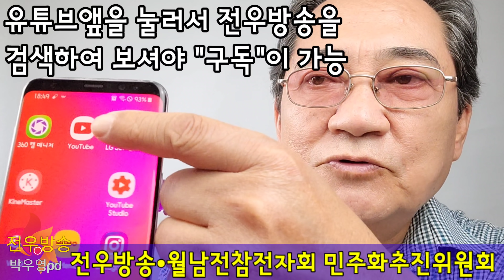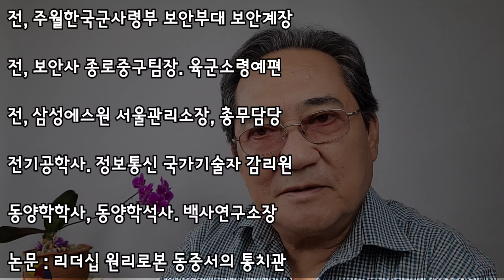☆이화종체제의 전망과 희망사항!! *전우방송 20'06.15 [월참민주화]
♥전우방송 박우영YV♥
*참전명예수당을 국제수준으로 보상하라!
*월남전첨전자회 선거관리규정 개정하라!
♡후원 농협 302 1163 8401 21 박우영
★방송 제보전화 은 24시간 녹취되며 국민의 알권리를 최우선으로 생각하오니 불량한 통화는 삼가바랍니다.
☆주제는 "허심탄회"와 "선견지명"
⊙ 상징은 "불사조" & "북두칠성"
⊙ 구호 : 우리는 하나다!
목표에 집중하자!
⊙ 목표 : 월남전참전자회를 민주적체제로 정상화시키고 [월남참전 전투급여 국가착취 진상조사]특별법 제정(약칭 : 전투급여 특별법)과 [참전유공자 예우 및 단체설립에 관한 법]개정"(약칭 : 참전명예수당 법개정)하여 전우들의 "권리와 명예를 회복"시키며 "전우사회 의 통합과 활성화"
1. [월남참전 전투급여 국가착취 진상조사 및 배상에관한 특별법] 제정(약칭 : 전투급여 특별법)
2. [참전유공자 법]의개정
* [최저생계비수준 이상 현실화]
* [미망인 및 유가족 승계]
* [병급규제 해지]
3. 참전자들의 [복지와 일자리 창출]
4. 고엽제전우회 보호 및 통폐합
5. 상이군경법상 7급도 유족승계
6. 해외참전자의 날 지정 및 행사
7. 참전 기념공원, 참전 기념탑, 자체 사옥 등 확보
8. 월남전 [역사조명 및 교과서 등재]
9. 참전유공자의 혼을 [자손만대에 전수] 추구
10. 기타 전우복지와 명예심 고취에 최선을 다한다.